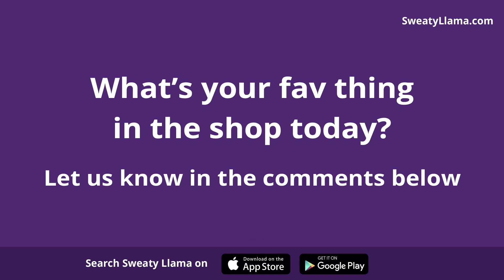Fortnite item Shop today - *NEW* HARVEST BOUNTY BUNDLE - 24th November 2020 (Battle Royal)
Wow - the new fortnite shop is looking fire! check out the Harvest Bounty bundle set with the Cobb Skin and Mincemeat Skin.

Whats your favourite item in the shop today?

Oh, btw did you know you can Download the Sweaty Llama App for all your Fortnite needs!

Features.

* Fortnite Item Shop Daily

* Fortnite news

* Fortnite Quiz!

***We are updating the app weekly :)

Music from Lil Heffie - Topic - make sure to check  him out